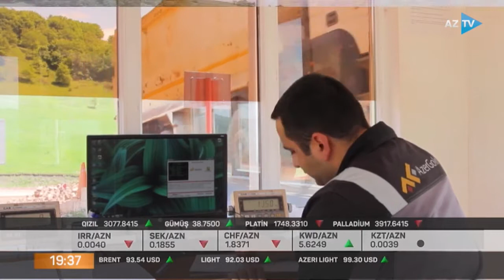DAŞKƏSƏN DƏMİR FİLİZİ YATAĞINDA 2025-Cİ İLDƏ YENİ ZAVODUN İSTİFADƏYƏ VERİLMƏSİ PLANLAŞDIRILIR